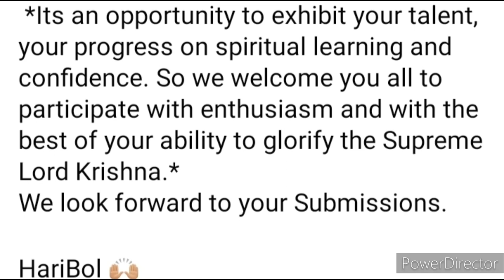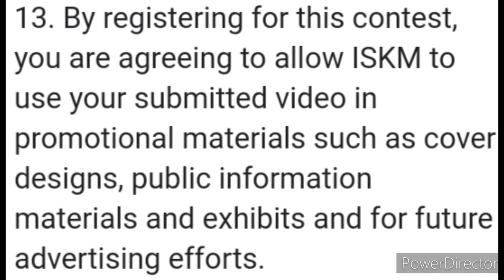Online Competition 2022 Free🥰Win Attractive Prizes🏆🥇Shloka Recitation Competition 2022 Free Online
3 Best A4 size Drawing books set in affordable amount